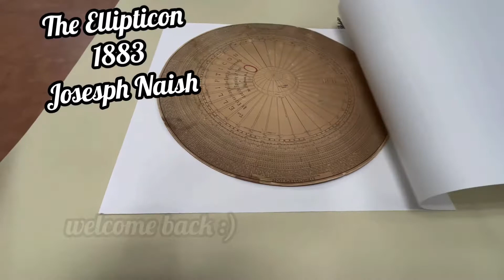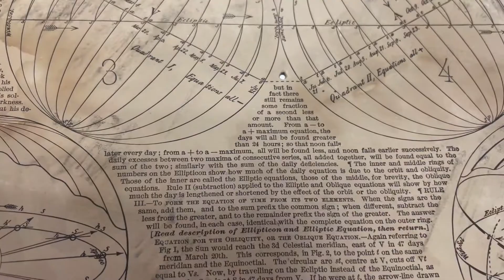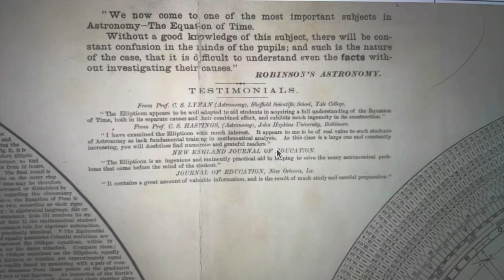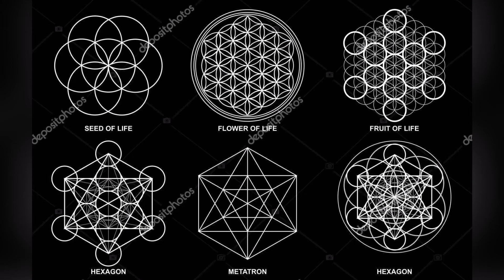Ellipticon Map (1883) - Calculator of Earth. Star of David..?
The Ellipticon : an exposition of the Earth's astronomy, and the equation of time / by J.L. Naish, B.A. (1883)

The Ellipticon is a set of graphic diagrams and explanatory text discussing the troubling nature of astronomical equations of time. In 1865, less than twenty years before the Ellipticon, Naish patented “An Improved Mode of Illustrating Astronomical Phenomenon.” The Ellipticon was included in an informational pamphlet, but the original text is not included with the diagrams; the Ellipticon itself includes detailed texts about the elliptical nature of the cosmos and the calculations the Ellipticon is capable of making. The AGSL acquired the Ellipticon in 1891—the acquisition is recorded in one of the 1891 editions of the Journal of the American Geographical Society of New York. LPM